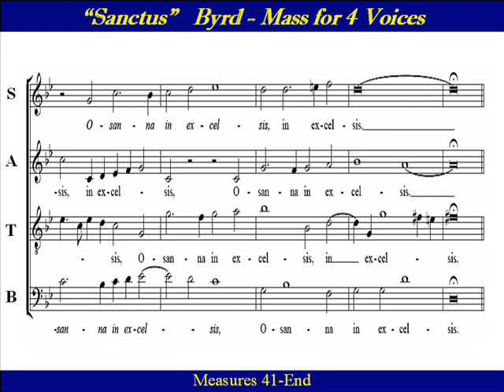Tenor Byrd Mass 4 Voice Sanctus B flat Score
Tenor Choir Practice: "Sanctus" (B flat)   "Mass for Four Voices" by William Byrd (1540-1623).  It  begins with three upward moving themes to express the word "Sanctus" when applied to God ,    The "Pleni sunt coeli" section ("Heaven and earth are full of your glory...")  is somewhat faster, with only a short slow down at the end.   The  "Sanctus"  (Holy) is  part of the Order of Mass and  is sung  as the final words of the Preface of the Eucharistic Prayer, the prayer of consecration of the bread and wine.

Sanctus, Sanctus, Sanctus, Dominus Deus Sabaoth; pleni sunt coeli et terra gloria tua Hosanna in excelsis

Holy, Holy, Holy, Lord God of Hosts; Heaven and earth are full of Your glory.